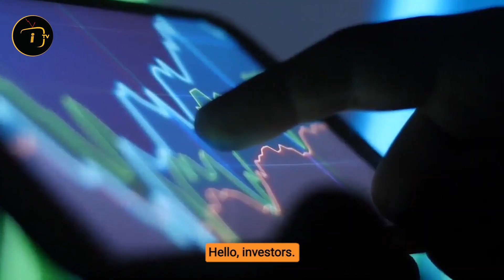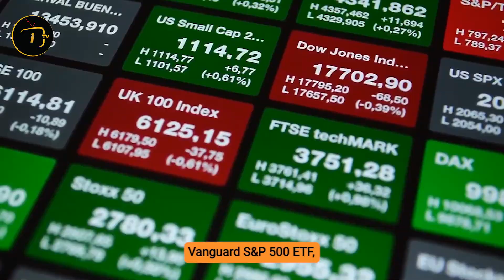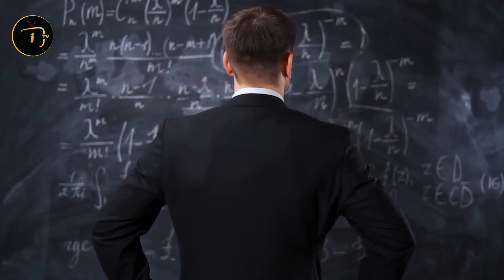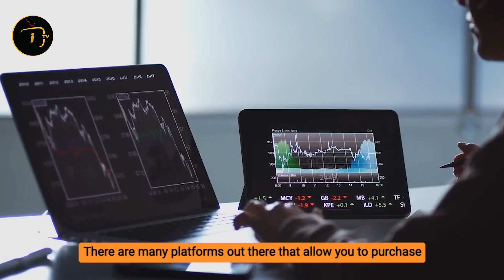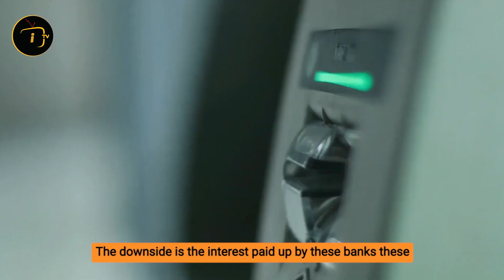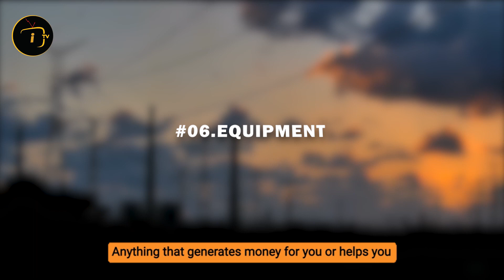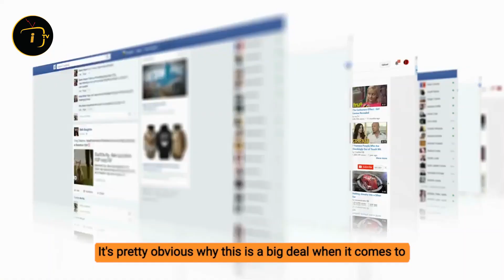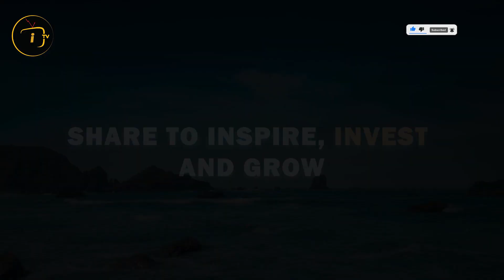15 Assets That Are Making People RICH in 2021 (Part 1/2)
In this video we will be seeing what are the 15 assets that are making people rich in 2021. What is the difference between assets and liabilities and howto grow ones wealth like billionaires.